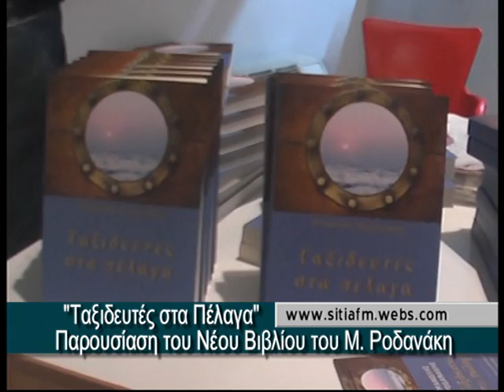Ταξιδευτές στα πέλαγα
Ο Δήμος Σητείας ,με την ηθική υποστήριξη της Εταιρίας Γραμμάτων και Τεχνών Αν. Κρήτης και οι εκδόσεις Καλέντη διοργάνωσαν την παρουσίαση του νέου βιβλίου του Μ.Ροδανάκη "Ταξιδευτές στα πέλαγα" στο Πολυκεντρο του Δήμου Σητείας